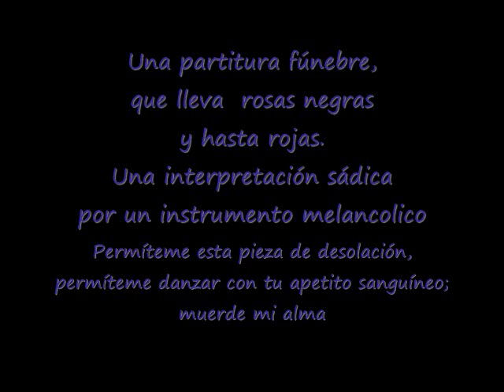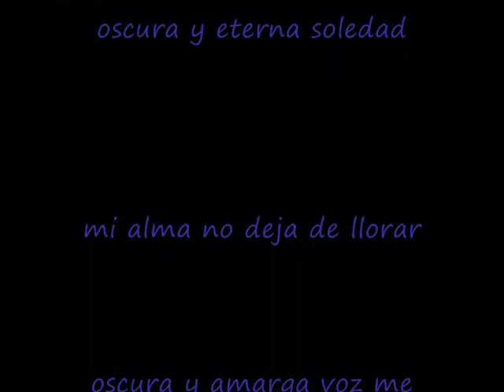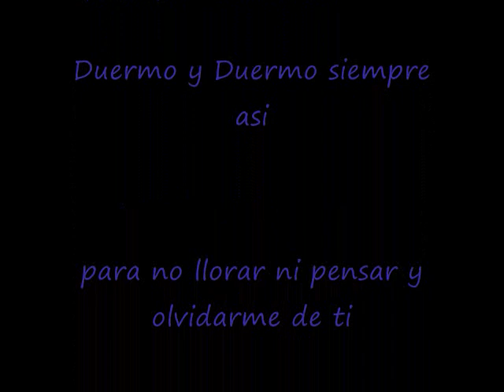A rose for the dead - Nightwish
LAS LUCES SE APAGAN  Y CONTEMPLO MI AGONIA ,BUSCO LA PUERTA PARA PODER ESCAPAR  MIS MANOS CANSADAS. SOLO ENCUENTRA FRUSTRACION ,
SOY UNA MUERTA EN VIDA...TU PARTIDA FUE MI SUICIDIO...HOY ME ENKUENTRO MAS SOLA KE NUNKA...ES UNA SOLEDAD KE ME KARKOME LOS HUESOS...

DARKANGEL

LA SOLEDAD DE MI KORAZON...
ES LA MUERTE DE MI ALMA...